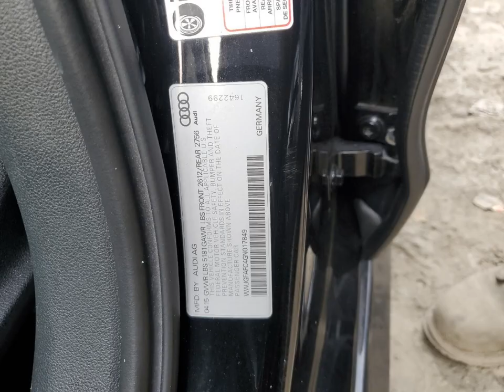WAUGFAFC4GN017849 AUDI A6 PREMIUM